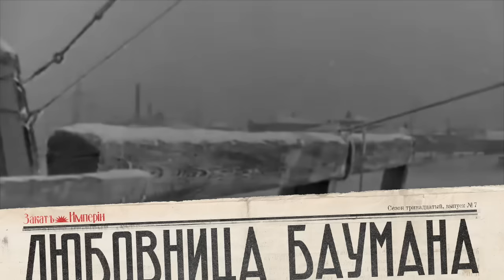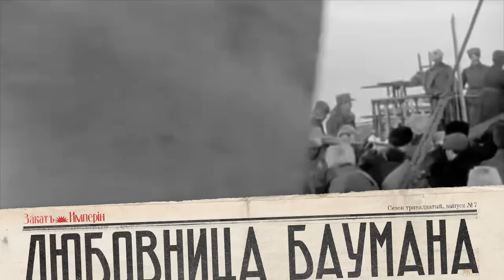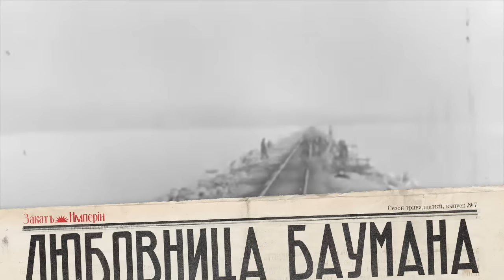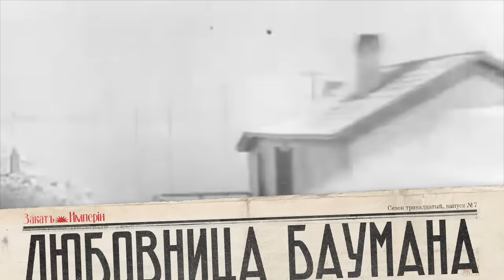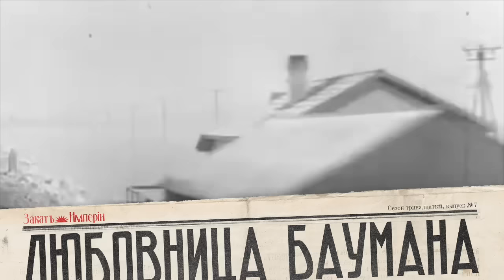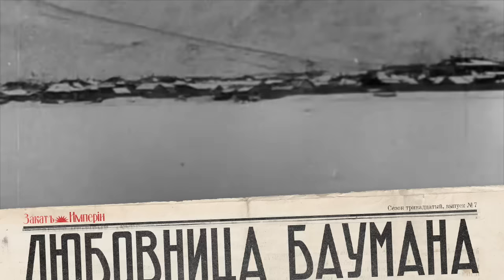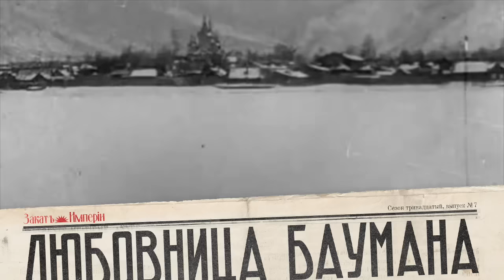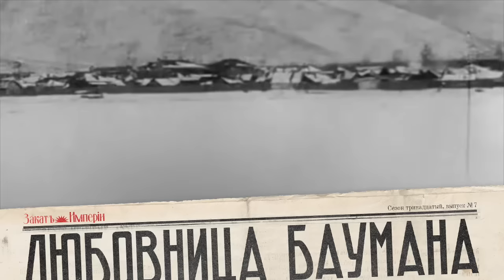Самоубийство любовницы Баумана / Абьюз, суицид и большевики / Закат империи / Аксенов Андрей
✉️ В Вятской губернии в политической ссылке закончила жизнь самоубийством юная революционерка Клавдия Приходькова. Из-за её смерти в партии РСДРП произошёл конфликт, расколовший большевиков и меньшевиков, а ещё чуть не оборвалась карьера Николая Баумана.

0:00 Привет, ребята!
2:51 Союз борьбы
7:37 Чем заняться?
11:07 Новые лица
13:56 Партнерская интеграция: Яндекс Про
15:54 Искра и доставка
21:23 Арест
23:44 Тюрьма
28:21 Что бы послушать Вопрос времени
29:34 Товарищи
39:16 Либо/Либо

Выпуск готовили:
Автор: Аксёнов Андрей
Редактор: Катерина Серебренникова
Фактчек: Милена Загидуллина
Звук: Семён Аксёнов
Партнёрства: Анна Арланцева

Источники:
Israel Getzler, Martov. A Political Biography of a Russian Social Democrat — Melbourne: Melbourne University Press, 1967.
Федор Ильич Дан. Письма (1899—1946) — Amsterdam: Stichting Internationaal Instituut voor Soziale Geschiedenis, 1985.
Ю. О. Мартов и А. Н. Потресов. Письма 1898—1913. М.: Собрание 2007
Ленин В. И. Неизвестные документы 1891—1922. М. РОССПЭН, 1999.
Пияшев Н.Ф. Воровский — М.: Молодая гвардия, 1959
Новоселов М.А. Николай Эрнестович Бауман — М.: Молодая гвардия, 1951
Лев Данилкин, Ленин: Пантократор солнечных пылинок — М.: Молодая гвардия, 2017
Луппов, Павел Николаевич, Политическая ссылка в Вятский край — М.: Издательство Всесоюзного общества политкаторжан и ссыльно-поселенцев, 1933
Калинина Дарья Александровна Организация свободного времени как элемент повседневной жизни политических ссыльных конца XIX - начала XX В. (на примере Вятской губернии) // Вестник ВятГУ. 2011. №2-5.
Калинина Дарья Александровна Федор Ильич Гурвич (Дан): история ссылки "лекаря", социал-демократа, Вятского статистика // Евразийский Союз Ученых. 2015. №5-6 (14).
Елизавета Новикова, Десять друзей Баумана. Как 120 лет назад группа революционеров совершила дерзкий побег из главной тюрьмы Киева // URL